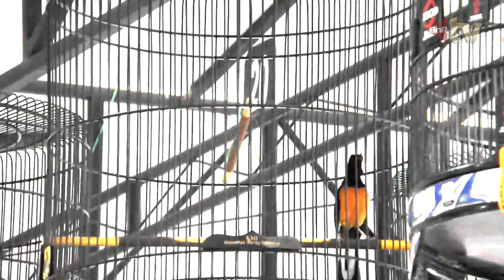Gaco baru langsung moncer di SMI (BONEX juara 1-2)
Bonex, gaco baru dari markas H. Uvie BF Kudus langsung sukses mengukir tinta emas dihelatan akbar SMI 5 Kudus (25/08/2024) lewat tampilan aksinya yang memang mencuri perhatian untuk nyaris menyabet predikat double winner.